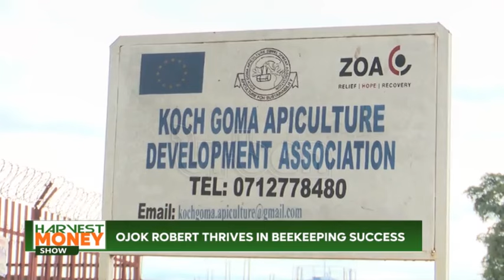Harvest Money: Ojok Robert thrives in Beekeeping success